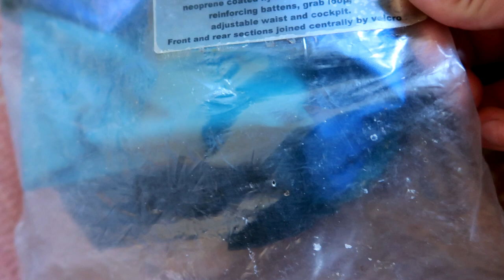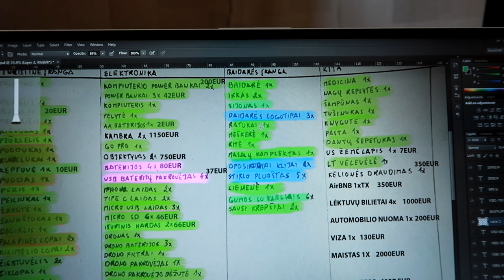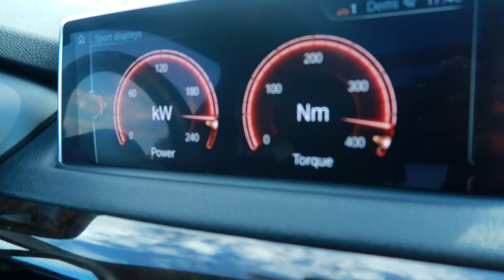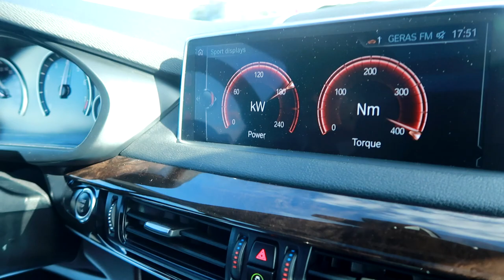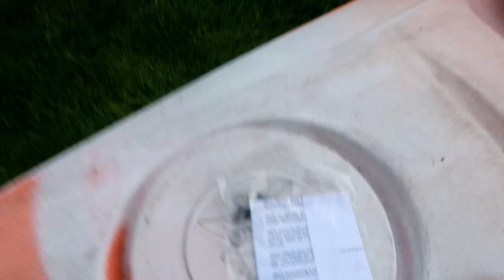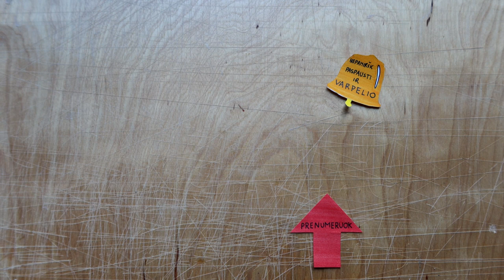Sijonas ant baidarės!